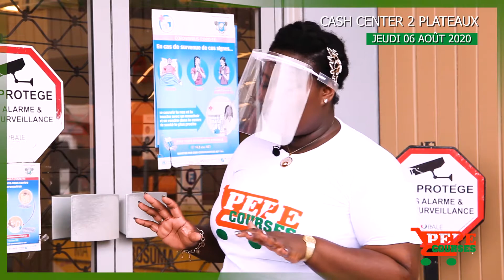Pepecourses 06 Août 2020